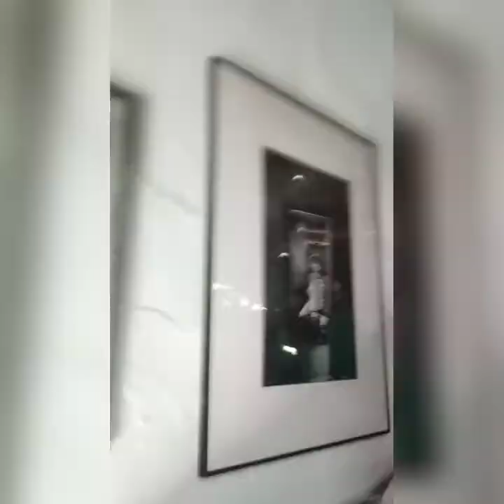Vale do Pati - Chapada Diamantina - 15 a 18 de junho de 2021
Fomos conduzidos pelo excelente guia Marquinhos Soledade, nativo de Andaraí e que atualmente mora em Igatu.
Ficamos a primeira noite na casa do Seu Eduardo e duas noites na casa do Seu Agnaldo. O total da trilha foram 40km.